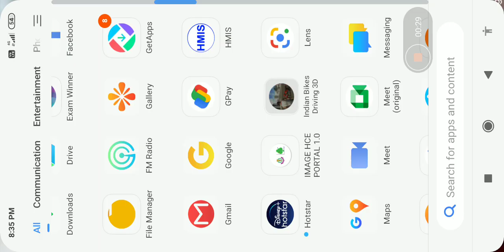22 January 2024